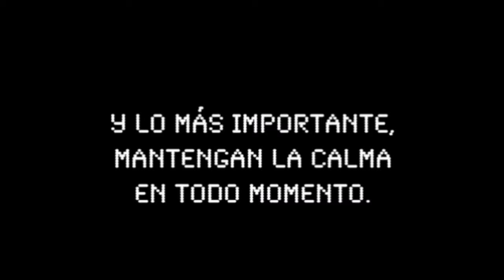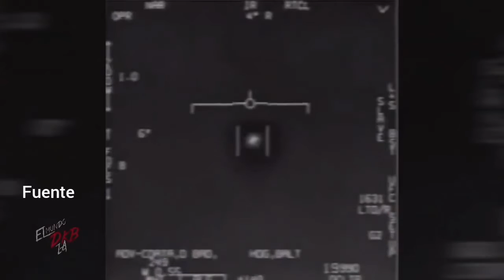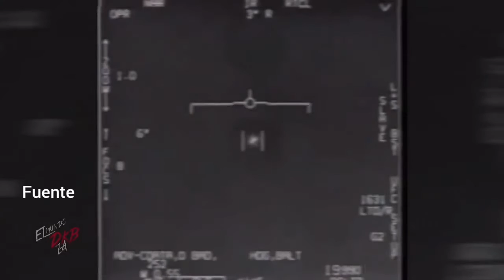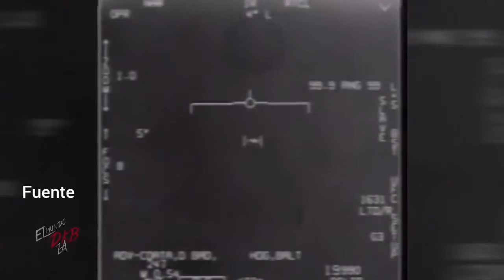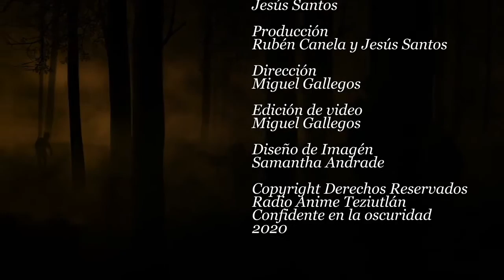Confidente en la oscuridad Tema Contacto extraterrestre